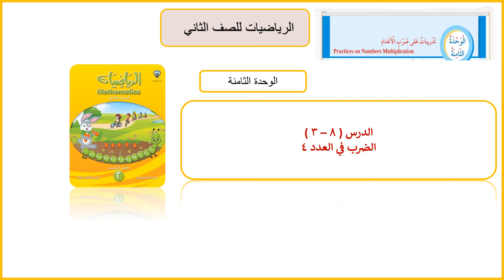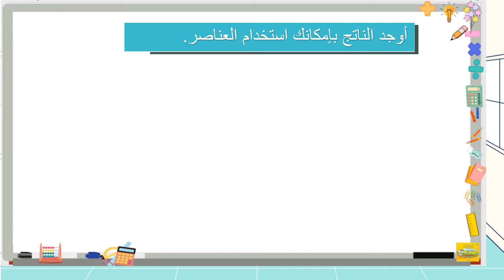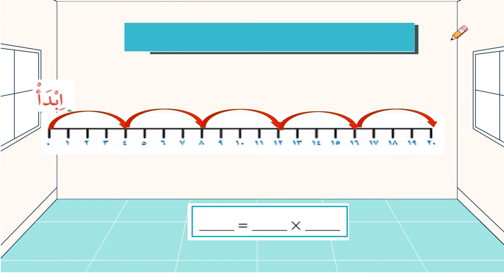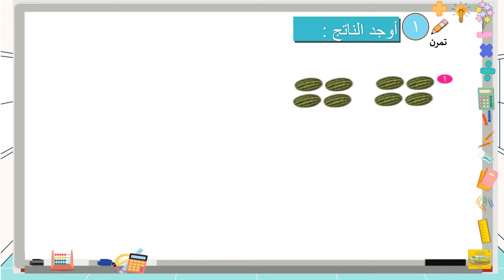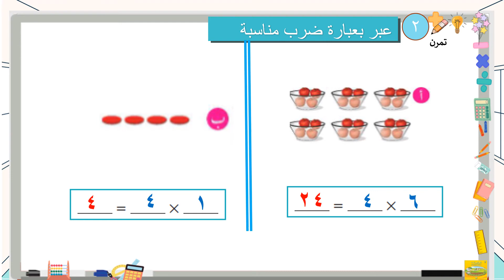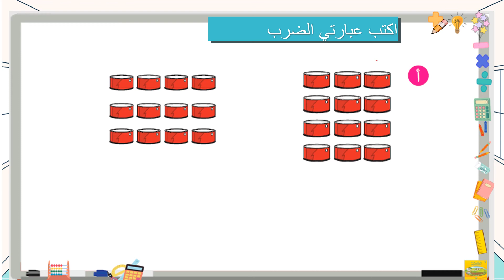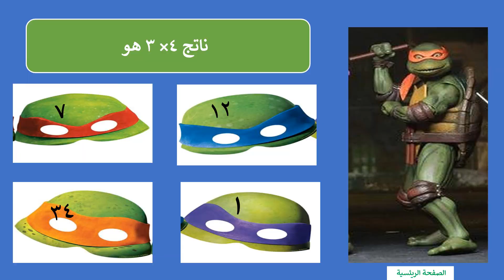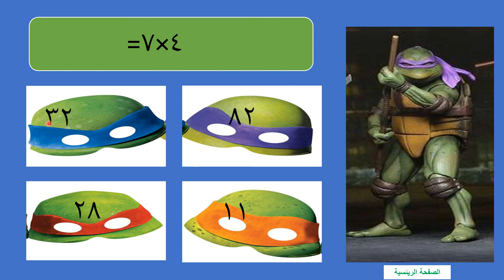الصف الثاني الابتدائي - الرياضيات - الفصل الدراسي الثاني - الضرب في العدد 4